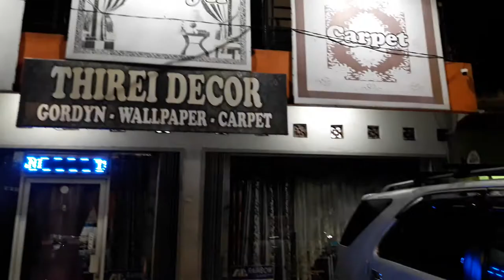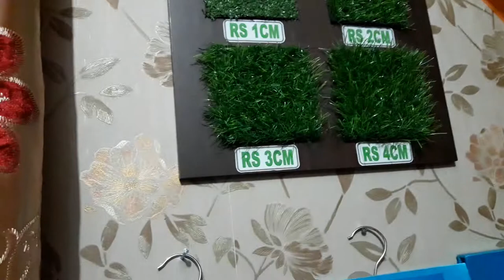toko hordeng jakarta timur dan sekitarnya